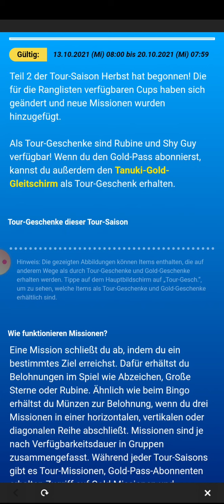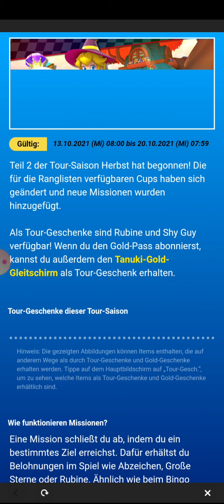Special: Ranking 2 & Finally The Day Has Come!